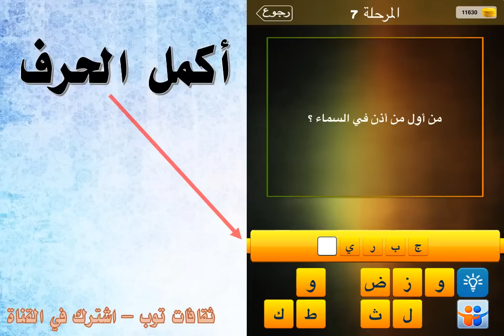من اول من أذن في السماء